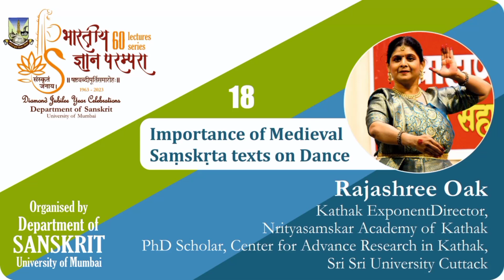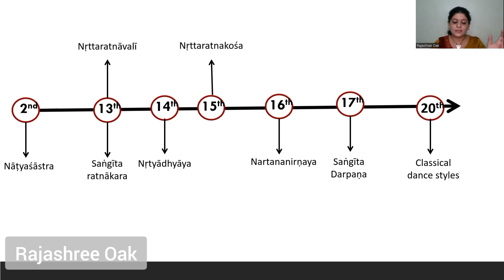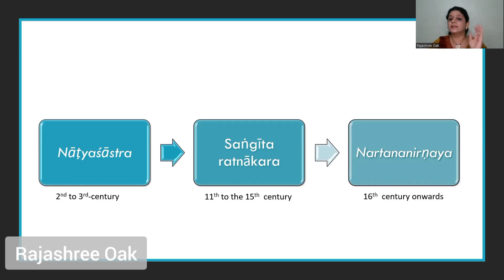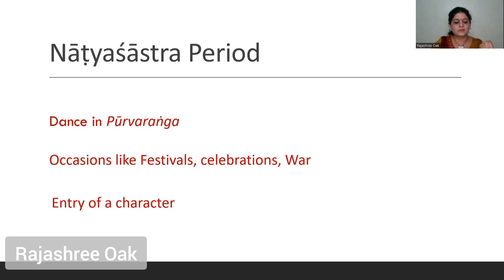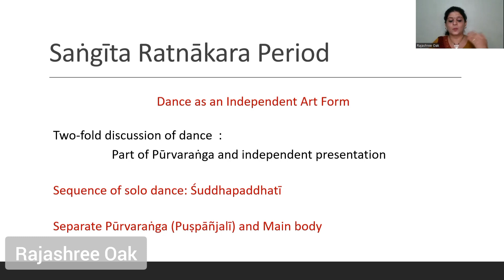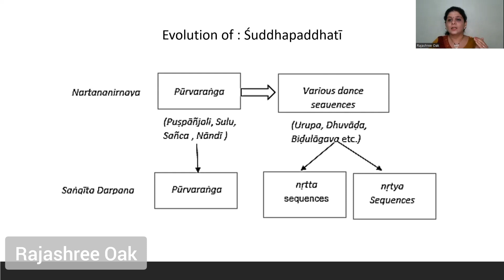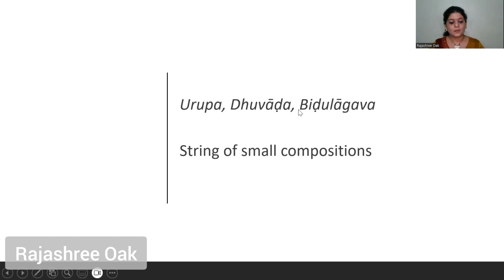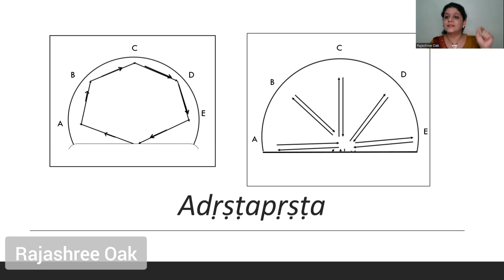Lecture # 18: Importance of medieval Sanskrit texts on dance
Featured scholar: Rajashree Oak

Dance is an indigenous part of Indian cultural, traditional as well as social fabric. It is not just an art but a means of expression. Dance or नृत्य enjoys itself as ताण्डव of Shiva and as लास्य of Parvati. It takes different forms and names in every state of India. But the word नृत्य which originates from the sanskrit root नृत् is elaborated in different Sanskrit texts. The most popular being Natya Shastra and Sangeeta Ratnakara. But there are several texts, that discuss dance, which were composed during the medieval era. These would be discussed by our scholar and Kathak Exponent - Rajashree Oak.